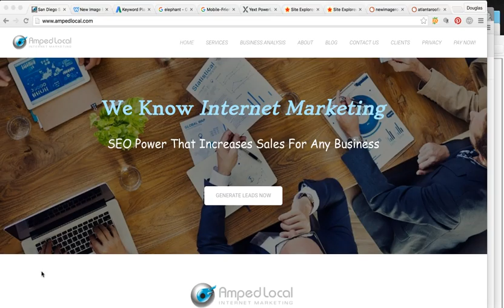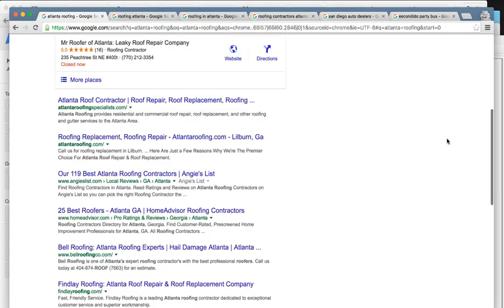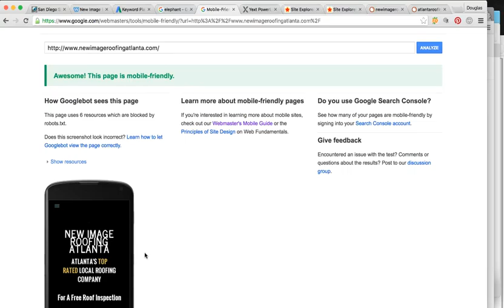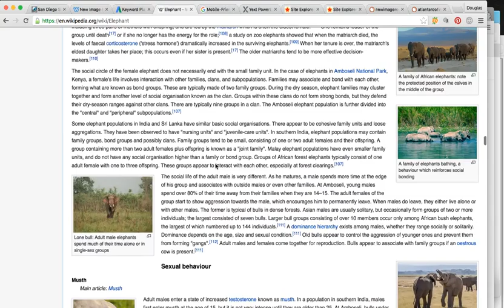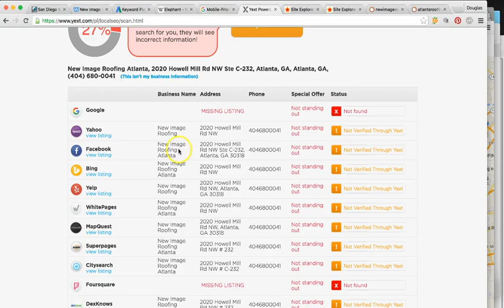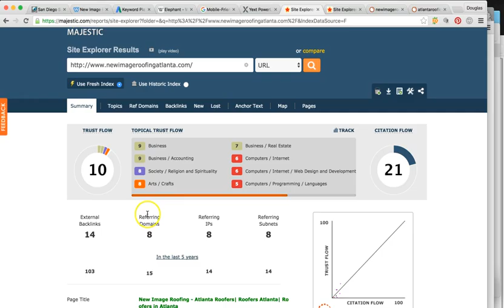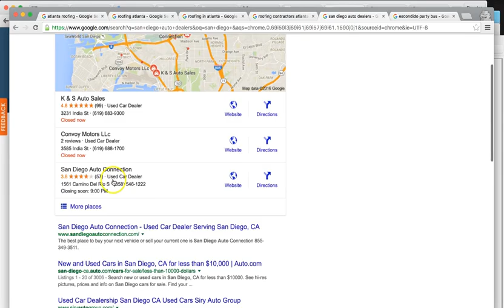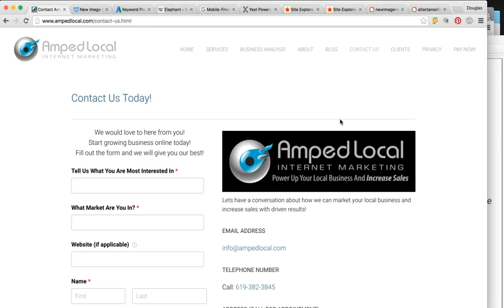Roofing Lead Generation Atlanta, GA | Amped Local | Search Engine Optimization